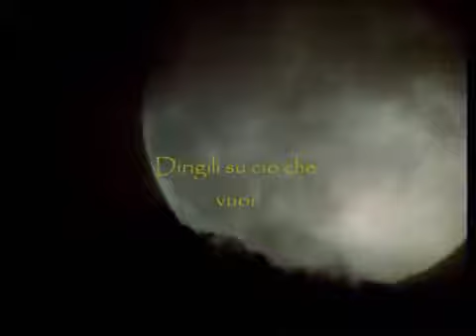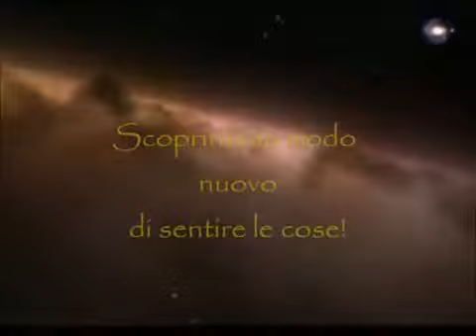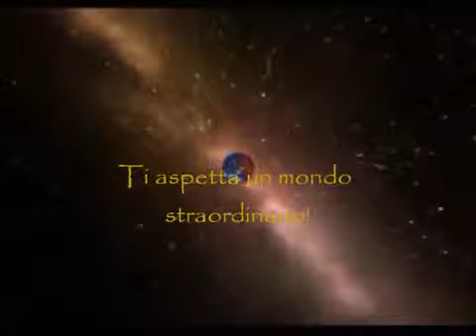Namasté - Epic Meditation Music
Tecniche di Rilassamento e Tecniche Anti-Stress - una selezione a cura di dott. Daniele Trevisani